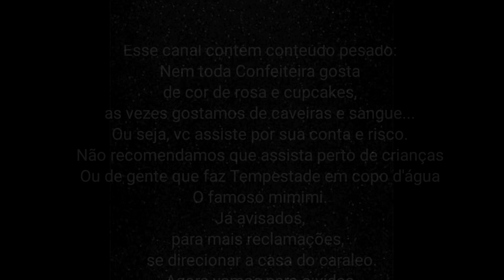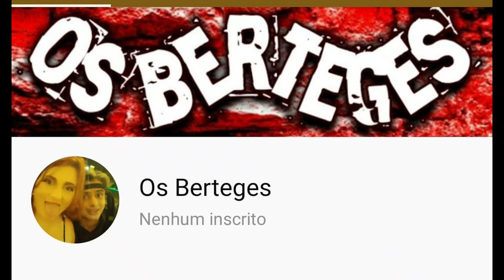FAZENDO UM BOLO DE BATIZADO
CURSO DO BOLO COM MOVIMENTO

Nesse curso vamos fazer:

*A nova pasta americana ( essa pasta ainda n ensinei em nenhum curso)
*Esculpir e blindar
*Estrutura de movimento e iluminação
*Montagem e decoração total

Você pode assistir quando quiser,se n tiver como ver na hora,a aula vai ficar gravada.

O Valor do curso é de 69.99.00
Vc pode reservar sua vaga pelo

pix:
Heclezia Queiroz de Carvalho

Onde vou estar te add no grupo da aula.